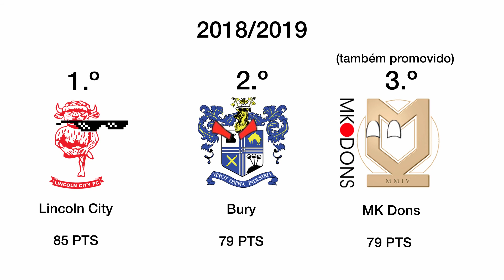Campeões da EFL League Two (4ª divisão inglesa)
Campeões da EFL League Two 2004/2005 • 2021/2022